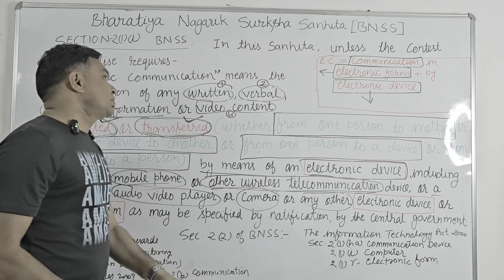Words not defined in BNSS take its meaning from IT Act-BNS | Sec 2(2) BNSS & Sec. 2(2)